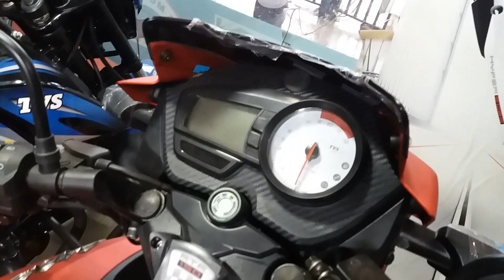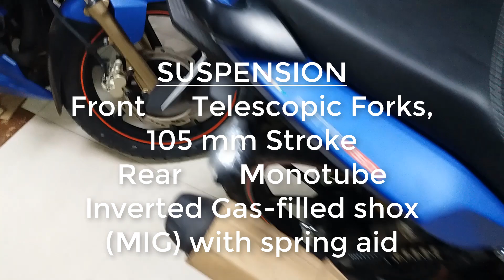TVS Apache RTR 150 Matte Series All Colour Walk-around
TVS Apache RTR 150 Matte Series Price | Review | Mileage & Top-speed

About : Shemul Nobab Show is a YouTube Channel, where you will find Motorcycle Information, Walkaround, Specification, Price, Review, videos... New Video is Posted Everyday :)